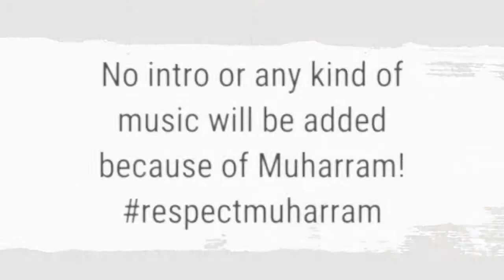Chaney Wala Pulao | Pulao Recipe | Muharram | Bia Vlogs...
Assalam o alaikum everyone watch this video and learn how to make Chane Wala Pulao at home.💜

 BIA VLOGS!❤